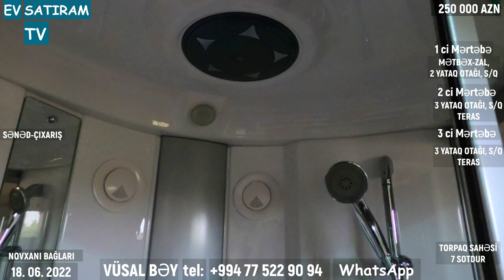TƏLƏSİN! DƏYƏRİNDƏN UCUZ QİYMƏTƏ TAM ƏŞYALI HOVUZLU EV SATILIR NOVXANIDA/ EV SATIRAM TV